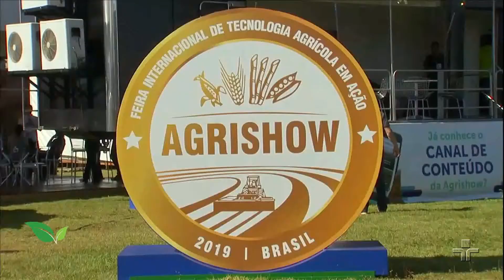Agrishow 2019 no programa Agrocultura - TV Cultura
Sábado    as 12:30h
Domingo as 06:30h